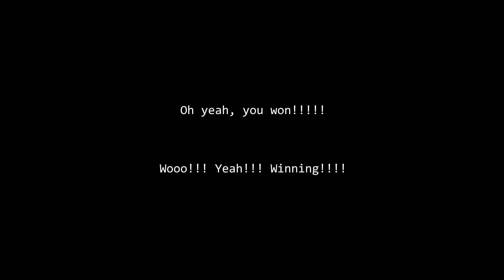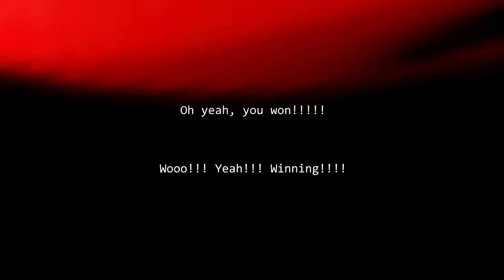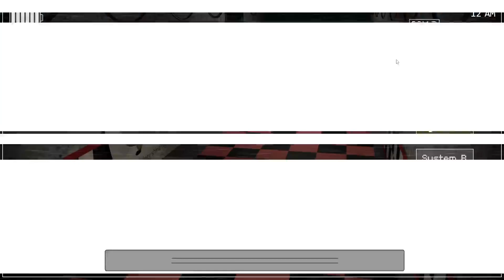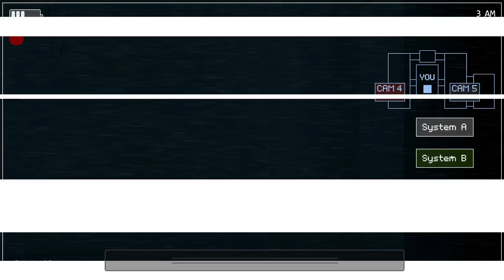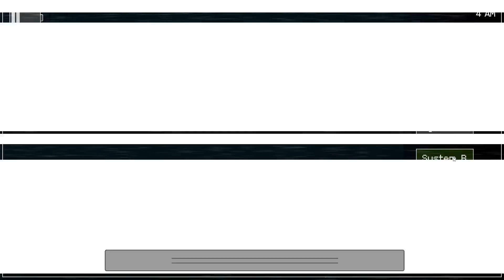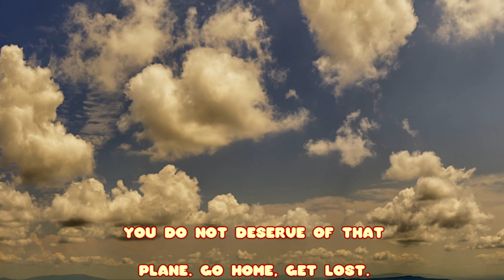Going up against a vacuum cleaner | Five Nights with Mr. Hugs (& Friends)